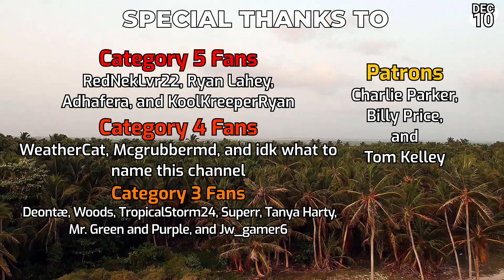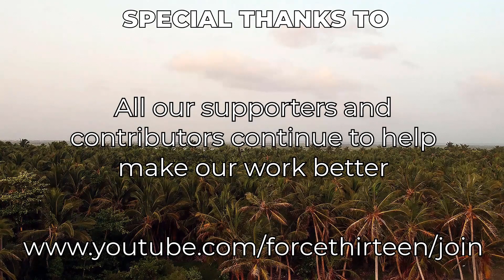Cyclone Mandous moves inland near Chennai - Tropical Weather Bulletin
Cyclone Mandous made landfall earlier in the night near Chennai, with winds of around 50 miles per hour (80kph). Wind shear has decimated the storm in the last couple of days, and is pushing out what might be a final burst of convection as it moves inland this morning. With wind speeds declining, the storm is expected to weaken to a depression later this morning as it moves further away from water. Mandous may survive as a remnant in the Arabian Sea for a while, but will pose no further threat. Rainfall is expected to be fairly limited.

In the Philippines, an area of interest is swirling near the Bicol Region, and is likely to develop into a tropical cyclone in the next 36 hours as it slowly drifts northeastwards. After forming, the storm is expected to speed up a little and draw further away from land. However, its existence is expected to be short-lived, with the storm dying out by early next week. Rainfall totals could reach 150mm in some coastal areas of the Bicol Region, and Catanduanes.

Near Fiji, another area of interest is revealing itself. An area of disturbed weather and large amounts of cloud cover are blanketing some of the Fiji islands and drifting southwestwards. There is a large amount of uncertainty as to whether this system will be able to develop into a tropical storm, with other weather systems in the area competing. Whatever this system becomes will spiral slowly towards New Zealand next week.